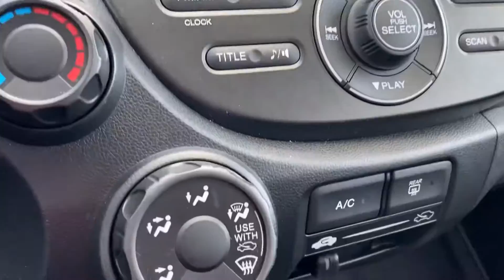2012 Honda Fit with only 12,000 miles!